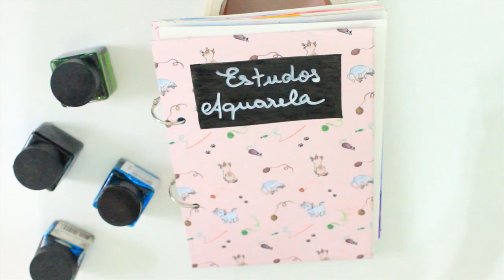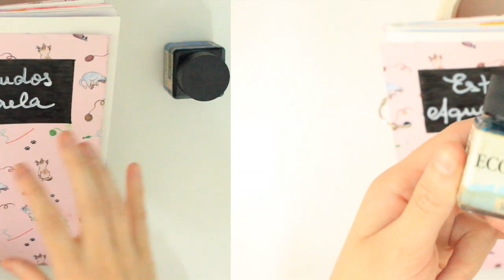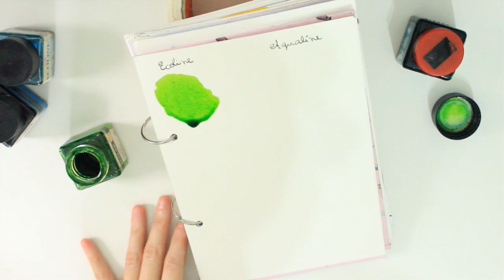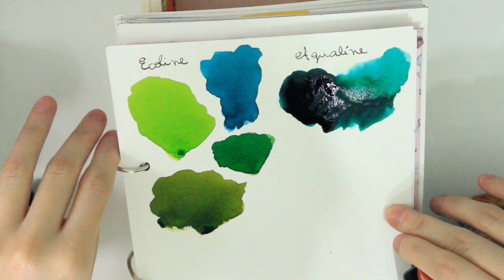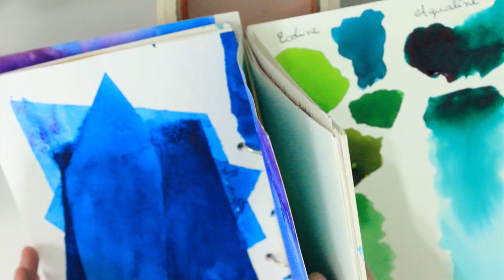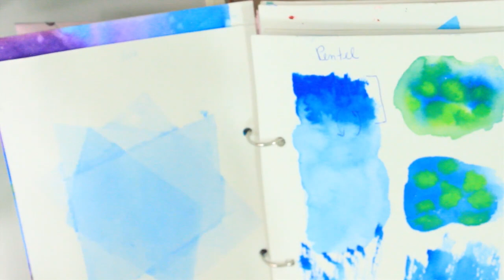COMPARANDO AQUARELAS LÍQUIDAS | ECOLINE X AQUALINE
Alguns me perguntam se tem muita diferença das Aquarelas Líquidas: ECOLINE e a AQUALINE e é nesse vídeo que vamos testar. Sempre relembrando que tudo o que eu falo em meus vídeos são baseados em meus conhecimentos e ponto de vista. Veja abaixo os links complementares que citei no vídeo. ;)